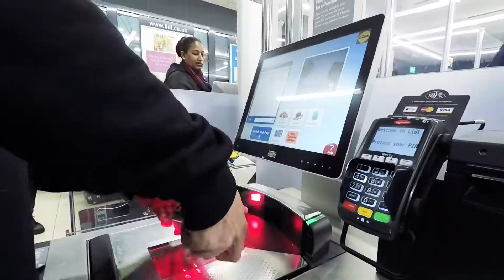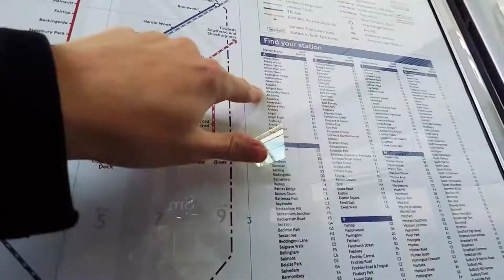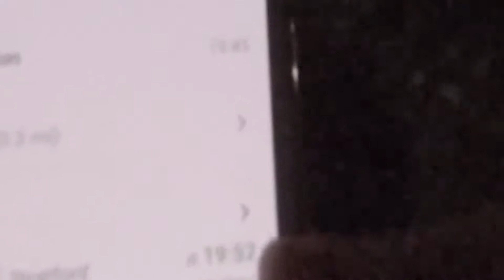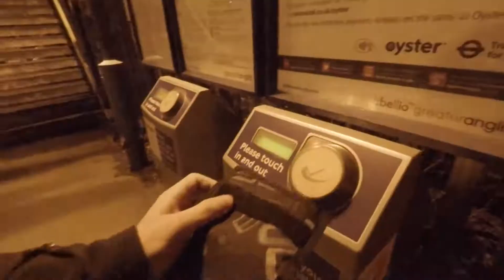Vlog #9 Angel Road, Adventure and Train Delays